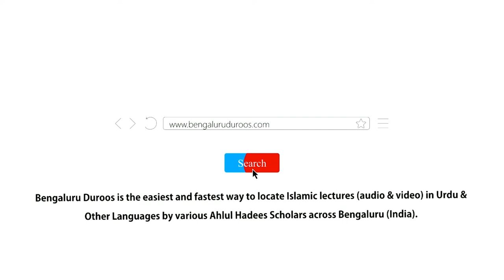Haalat-e Namaz Mein Aasmaan Ki Taraf Nigaah Uthaana | Shaykh Abdul Wakeel Madani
Topic: Haalat-e Namaaz Mein Aasmaan Ki Taraf Nigaah Uthaana

٠٠٠٠٠٠٠٠٠٠٠٠٠٠٠٠٠٠٠٠٠٠٠٠٠٠٠٠٠٠٠٠٠٠٠٠٠٠٠٠